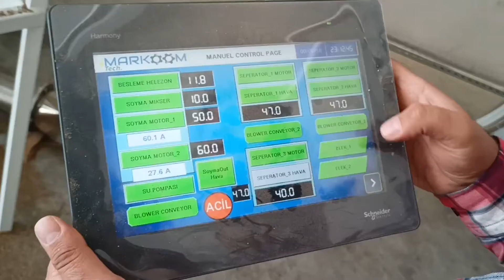قشارة السمسم نظام حديث طاقة عالية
المبيعات الدولية

:لمزيد من الاستفسارات علي محمد - وكيل المبيعات الدولية - مرسين – تركيا

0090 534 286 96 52 :جوال